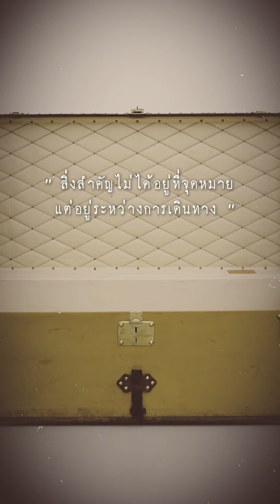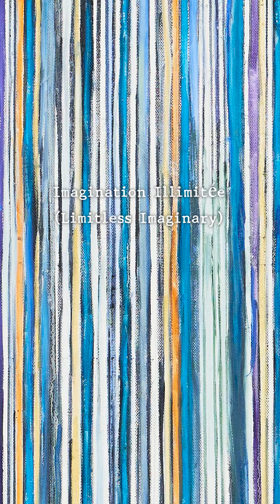VOYAGE DE L’ART | Auction Introduction Auction | Auction on 18 FEB 2024 | Preview 8-18 FEB 2024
เตรียมพบกับปรากฎการณ์ทางศิลปะครั้งสำคัญ VOYAGE DE L’ART ซึ่งเกิดจากความร่วมมือระหว่าง The Art Auction Center และ De Siam อาณาจักรแอนทีคที่ใหญ่ที่สุดในอาเซียน เนรมิตนิทรรศการแสดง และประมูลผลงานศิลปะภายใต้แนวคิด ให้ศิลปะนำพาคุณออกเดินทางสู่ดินแดนลึกลับเหนือจินตนาการ

นิทรรศการแสดงผลงาน
วันที่ 8-18 กุมภาพันธ์ 2567 เวลา 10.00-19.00 น.
JWD Art Space

วันประมูลผลงาน
- เริ่มลงทะเบียนเข้าร่วมงานประมูล เวลา 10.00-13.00 น.
- เริ่มประมูลผลงาน เวลา 14.00 น.
JWD Art Space